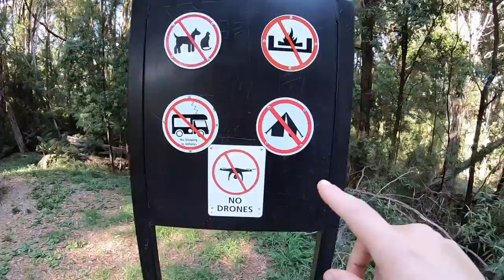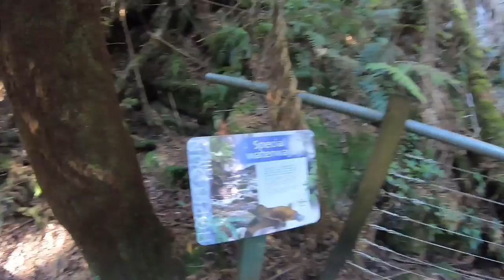TROOPY LIFE - The Great Otway National Park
G'day! Episode 15! Wow! We are so happy to share this beautiful National Park with you! Enjoy!

Any questions ask us in the comments section below and we will do our best to answer them:)

Thank you and we really hope you enjoy our channel!

Amy & Damien.

Equipment:

Camera Mic - Rode VideoMic
Editing Computer - MacBook Pro (Upgraded)